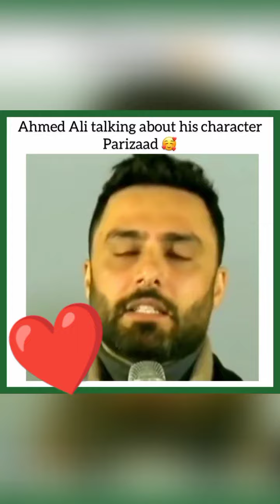parizaad last episode screening and parizaad interview /